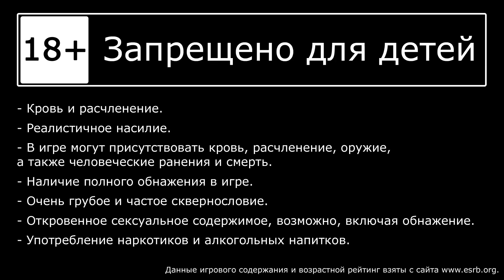Cyberpunk 2077 - Встреча со стихиями, Анатомия убийства (финал), Дары космоса [#84] Побочки | PC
🎮 Прохождение игры Cyberpunk 2077, на русском языке.

00:00 - Интро
00:14 - Первая встреча со стихиями
06:16 - Приступ киберпсихоза: Кровавый ритуал
15:48 - Вторая встреча со стихиями
19:20 - Анатомия убийства (финал)
22:54 - Третья встреча со стихиями
28:08 - Четвёртая встреча со стихиями
36:23 - Дары космоса

РАЗРАБОТЧИК: CD PROJEKT RED
ИЗДАТЕЛЬ: CD PROJEKT RED
ДАТА ВЫХОДА: 10 дек. 2020

== Музыка ==
Музыка в начале и конце: Marcin Przybylowicz - V (Официальный саундтрек)